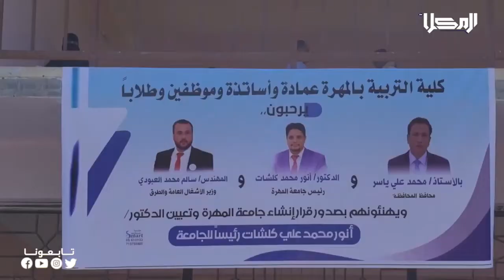نشرة الأخبار من قناة_المكلا 7 نوفمبر 2022م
2022م

2022م